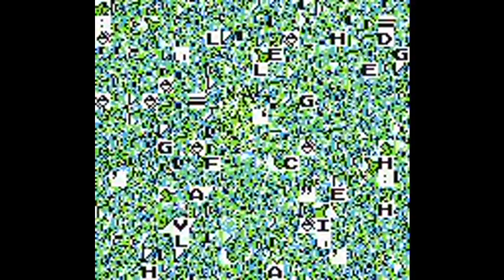Pokemon Yellow ASM hack: Debug menu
(Expand for the download link)

Sometimes, I really want to do some awesome glitchy things while being away from my computer. However, the emulators for handheld devices do not have any debugging functions. So, 5 days and 1100 lines of code later, I made a fully functional debugging item with some quite advanced features.

The ROM is hacked so that the debug item will wait in the PC instead of a Potion.

If you're interested in the code, here it is:
Warning: the code is ugly, sucks and uses a large amount of stupid hacks, just to get it to compile with z80asm.

No, it can't be done with 8F, it's 1100 lines of code :P